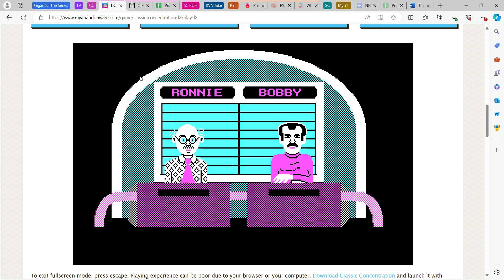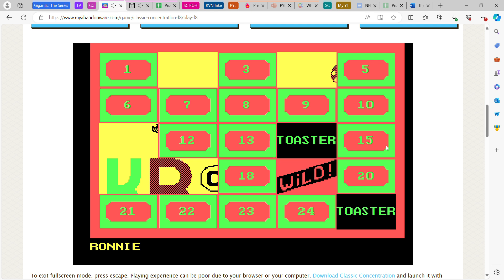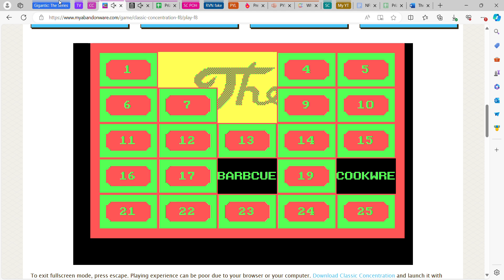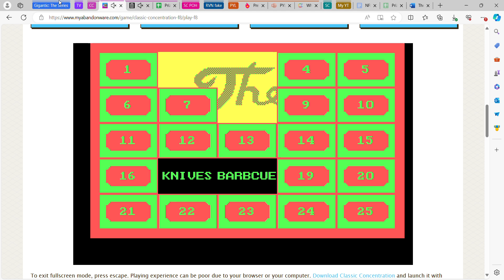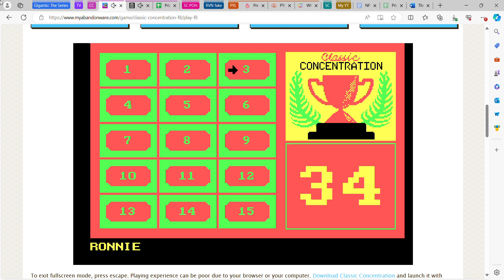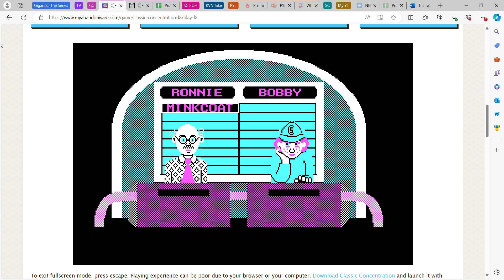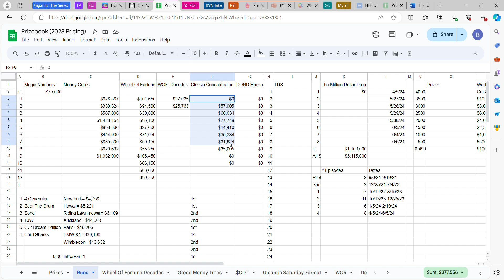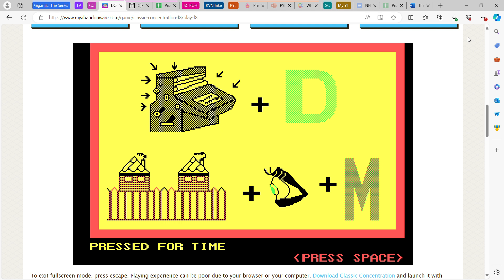Classic Concentration S3 E9